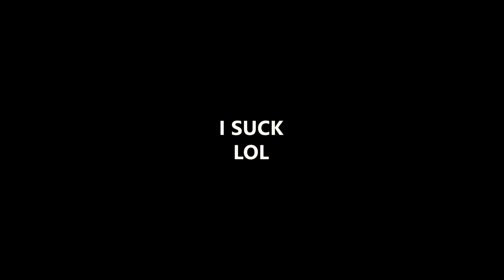POV: You Wanted To Play COD With The Boys (Call Of Duty: Modern Warfare II Gameplay)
Extra Non-Sense Gameplay with the boys. Like we went back to COD in 2009.

0:31 - COLLAT
1:12 - HEATED DEBATES
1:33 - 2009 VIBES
2:51 - TRASH 360
3:35 - CUEY Talk
5:55 - UNLOCKS Valeria
7:56 - RECAP Of QS Tournament
8:42 - NEXT TIME

RTX 3090 and I7 12700k Ultra Gameplay.

SPECS
CPU Cooler - ARCTIC Liquid Freezer II 280 72.8 CFM Liquid CPU Cooler
Motherboard - MSI MAG Z690 TOMAHAWK WIFI DDR4 ATX LGA1700
Memory - Crucial Ballistix 32 GB (2 x 16 GB) DDR4-3200 CL16 Memory x2
Storage - Samsung 980 Pro 2 TB M.2-2280 PCIe 4.0 X4 NVME Solid State Drive + Samsung 870 Evo 4 TB 2.5" Solid State Drive
GPU - Gigabyte AORUS XTREME GeForce RTX 3090 24 GB Video Card
Case - Phanteks Eclipse P500A D-RGB ATX Mid Tower Case
PSU - Corsair HX1000 Platinum 1000 W 80+ Platinum Certified Fully Modular ATX Power Supply